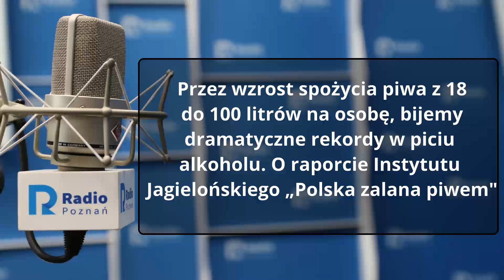Wielkopolskie popołudnie: Katarzyna Obłakowska [16.08.2021]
Przez wzrost spożycia piwa z 18 do 100 litrów na osobę, bijemy dramatyczne rekordy w piciu alkoholu. O raporcie Instytutu Jagielońskiego „Polska zalana piwem".